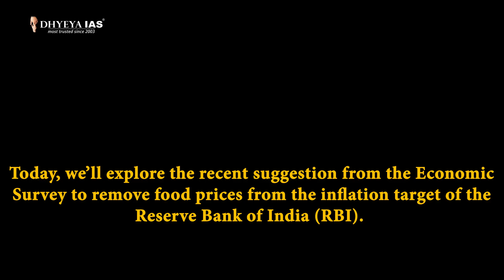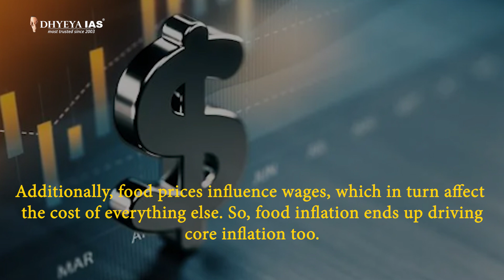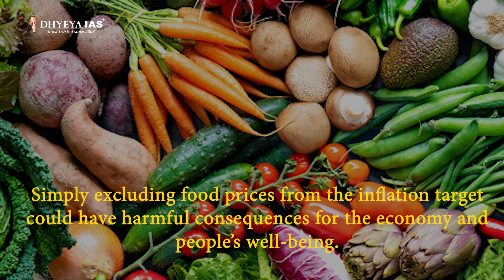Daily News Video:Inflation Problem In India |Dhyeya IAS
In this video, we delve into a crucial economic issue that has significant implications for India's economy and its people. The recent suggestion from the Economic Survey to remove food prices from the Reserve Bank of India's inflation target could have far-reaching consequences. With food inflation persistently high and impacting nearly half of household expenses, this proposal raises important questions about how inflation should be controlled in India. We explore why excluding food prices from the inflation target might not be the right solution and discuss the broader implications for economic policy and public welfare.